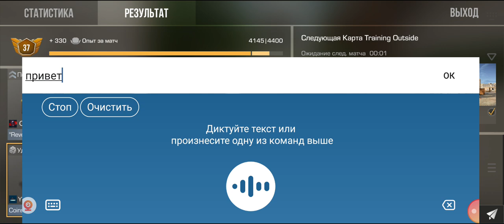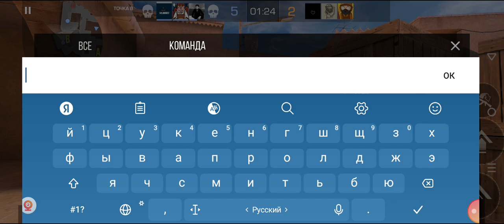играем в Standoff 2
мой тг "VLAD A6"